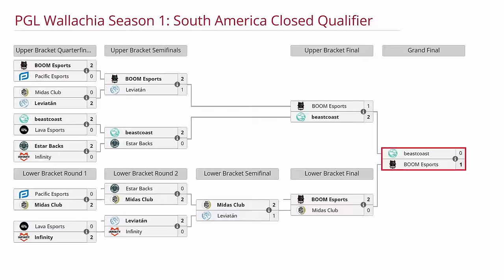BOOM VS BEASTCOAST BO5[GAME 3]GRAN FINAL- PAKAZS, SLATEMS VS LUMPY, MOOZ- PGL WALLACHIA S1:SA CLOSED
🚨 [BOOM ESPORTS]
✅ Sven
✅ Pangolier - Slatems
✅ Slardar - Ilich
✅ Muerta - Night
✅ Bane - Panda

🚨 [BEASTCOAST]
☑️ Alchemist - Payk
☑️ Puck
☑️ Death Prophet - Vitaly
☑️ Tusk - Elmisho
☑️ Rubick

TIME LAPSE
00:00 TABLA
00:03 FASE PICK
00:15 GAME